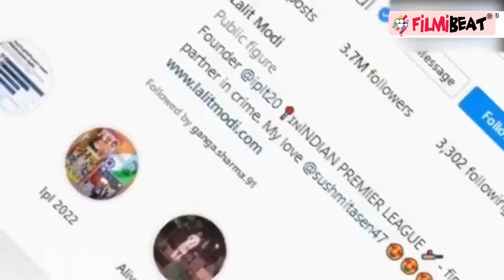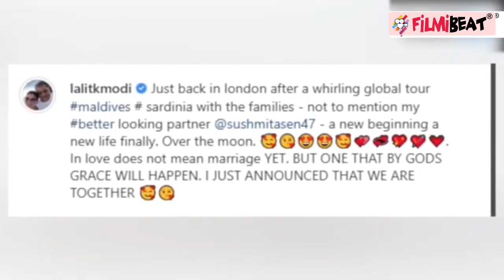Sushmita Sen Lalit Modi Relation; Sushmita Sen ने भाई Rajeev Sen को किया Unfollow | *Entertainment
Sushmita Sen unfollows her brother Rajeev Sen on Instagram. Bollywood actress Sushmita Sen is once again in discussion about her love life. Former IPL commissioner Lalit Modi claimed on social media that he and Sushmita Sen are dating. Recently Sushmita Sen's brother Rajiv Sen gives this reaction and after that Sushmita did this, Watch video to know more.